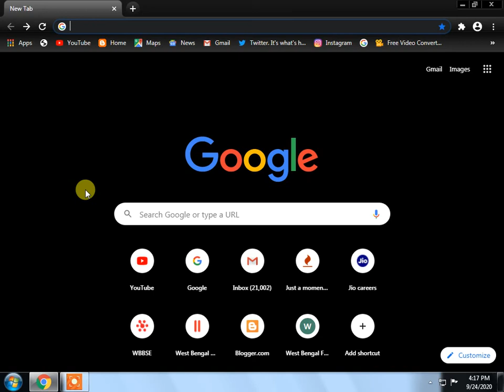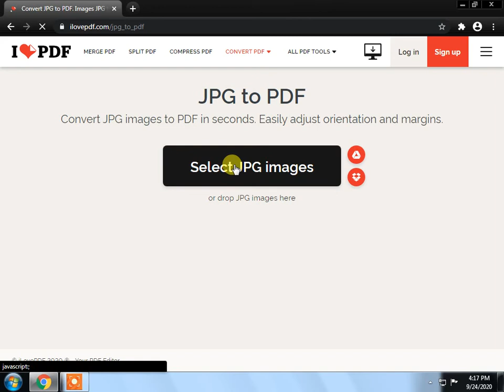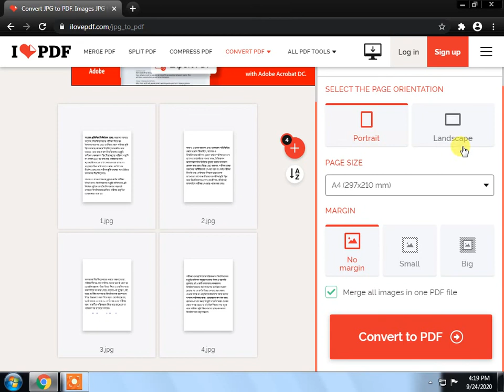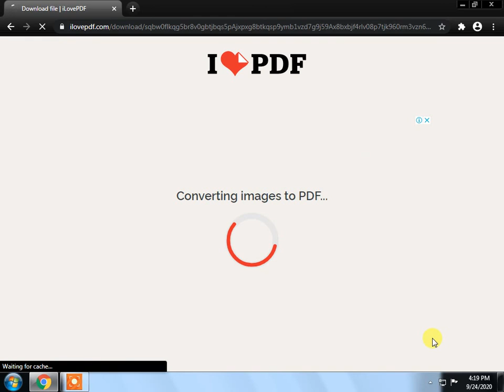how to scan documents & Create pdf file for exam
How to scan documents and create pdf files for college and university final exam before email or upload to exam portal.
কলেজ বা ইউনিভার্সিটির পরীক্ষার উত্তর পত্র লেখার পর সেগুলিকে কিভাবে আপনি পিডিএফ ফাইলে কনভার্ট করবেন এবং জয়েন্ট করে ইমেইল করবেন সে ব্যাপারে আজকের এই ভিডিওটা।
How to scan documents and create PDF file for exam

Topic Covered

1. Burdwan University recent exam news 2020.
2. UGC GUIDELINESS FOR UNIVERSITY EXAM
3. UGC REVISED ORDER
4. WEST BENGAL UNIVERSITY EXAM NEWS 2020
5. WEST BENGAL COLLEGE EXAM NEWS 2020.
6. UGC NOTICE FOR UNIVERSITY NEWS 2020

Topic Covered
1. what is the latest decision about final year exam all college and university in India

2. what is the final decision from supreme court about final year exam in India?

3. West Bengal College and university final year exam news today live

4. what is the recent news about college and university final year exam from supreme court

5. what is the final decision from supreme court to UGC for all university and college final year exam.

6. university Grant commission aur UGC last decision from supreme court.

7. West Bengal all college and university final year exam news from supreme court

8. supreme court order for final year exam should be completed within 30th September.

9. UGC and supreme court final decision.

10. সুপ্রিম কোর্ট কি রায় দিল কলেজ এবং ইউনিভারসিটিতে ফাইনাল ইয়ার এক্সাম এর জন্য।

১১. সুপ্রিম কোর্ট রায় দিল 30 শে সেপ্টেম্বর এর মধ্যে সমস্ত ইউনিভার্সিটিকে পরীক্ষা নিতে হবে অফলাইন বা অনলাইন.

12. nsou final year exam news today live